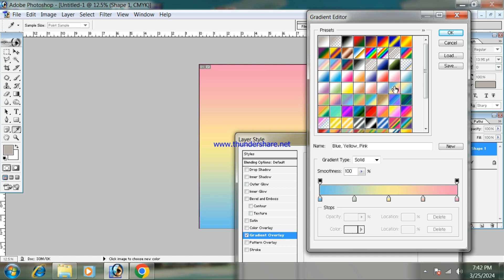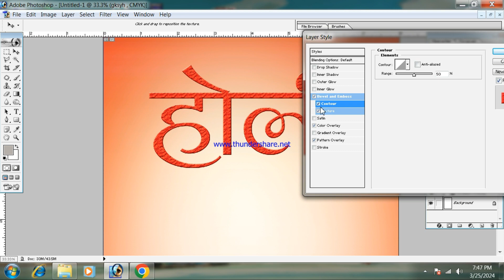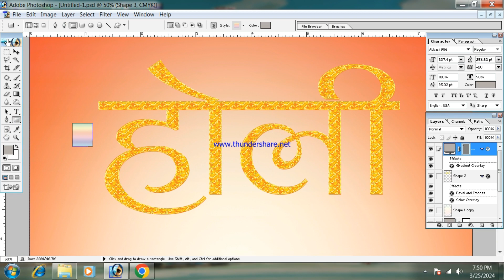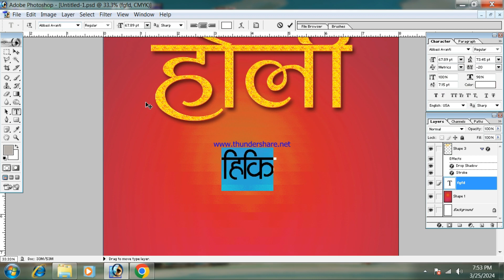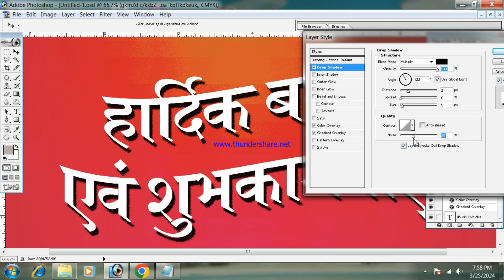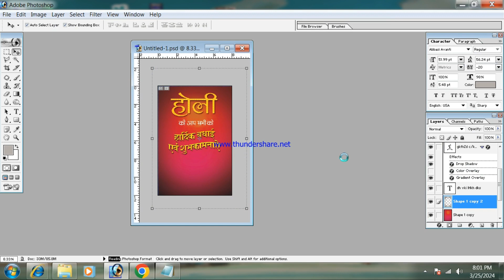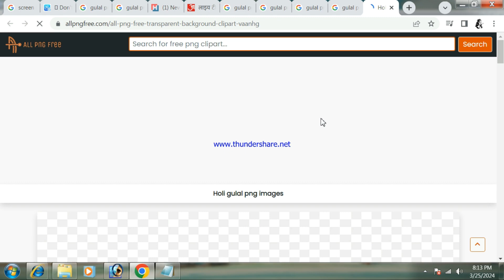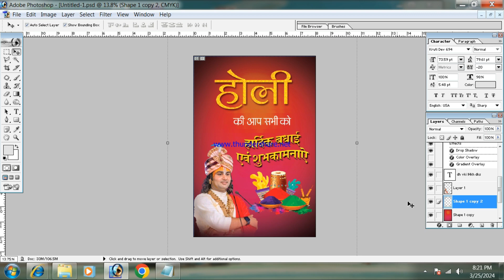Holi Bhadhai Matter Making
Holi Bhadhai Matter Making in Photoshop